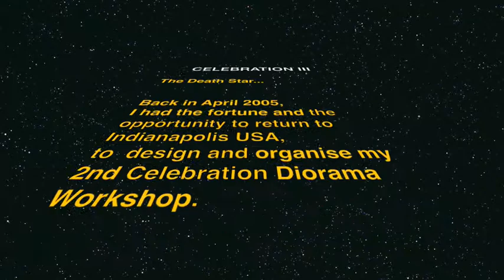Diorama Builders Booth Death Star Photo Montage : 2005 Star Wars Celebration III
The DEATH STAR Space Station...
Back in April 2005, I (Frank Diorio) had the fortune and the opportunity to return to Indianapolis USA, to  design and organise my 2nd Celebration Diorama Workshop.

This time, the theme was the DEATH STAR. I was blown away at the creativity I witnessed. PLUS I met tons of amazing people and awesome friends. (Jamie Follis aka SILLOF, is still helping me at the workshops for 10 years now !!!)

This is what 300 Star Wars fans, my loyal staff and I created in just 4 days of construction...